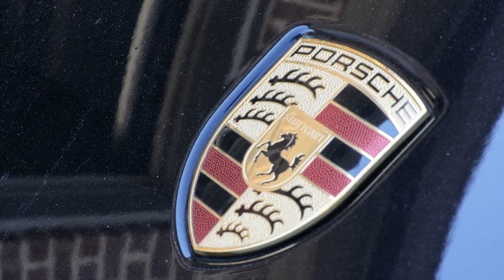CHAITANYA & RENU WEDDING HIGHLIGHTS